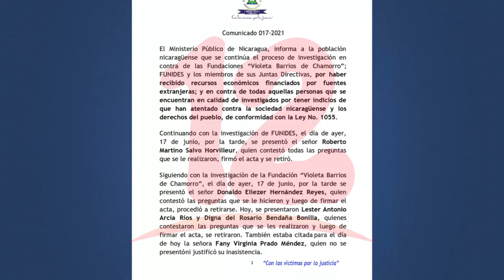Ministerio Público continúa extendiendo citatorias a directores de plataformas informativas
NosResistimosAlEmbargo Ministerio Público continúa extendiendo citatorias a directores de plataformas informativas